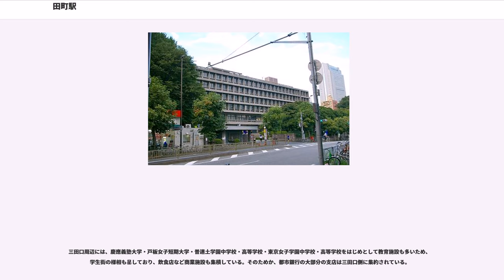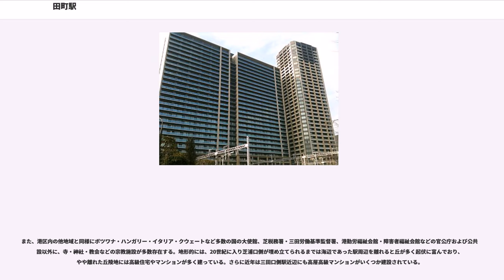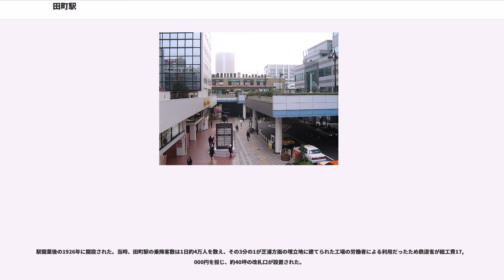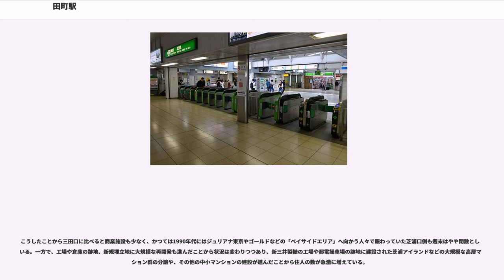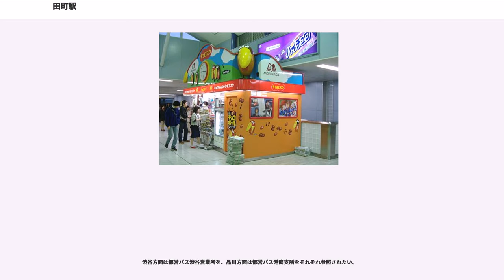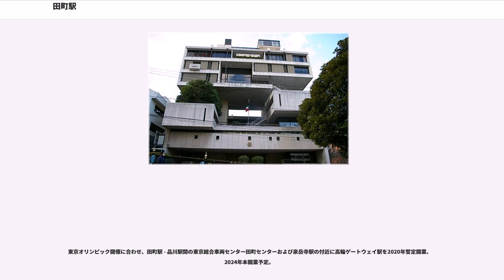田町駅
田町駅（たまちえき）は、東京都港区芝五丁目にある、東日本旅客鉄道（JR東日本）の駅である。

線路名称上は東海道本線1路線のみである（詳細は路線記事および鉄道路線の名称参照）が、当駅には電車線を走る京浜東北線電車および山手線電車のみが停車し、旅客案内では「東海道（本）線」とは案内されていない。また当駅は、JRの特定都区市内制度における「東京都区内」および「東京山手線内」に属する。 - 駅番号「JK 22」（ 京浜東北線）、「JY 27」（ 山手線）。

田町という駅名は、三田口（西口）周辺一帯に広がっていたかつての町名からとられたものである。『文政町方書上』によると、江戸時代に田畑が町屋へと移り変わったため、田町と呼ばれるようになったという。

明治初期は頭に芝を付けて「芝田町」と呼ばれていた（その後、1911年5月に「芝」の冠称が省かれる）。海岸に面した細長い範囲の町で、この海岸線に沿った海上防波堤の上に鉄道が敷設された。

1909年、この鉄道の新駅として、田町駅が芝田町一丁目に設置された。現在の芝浦口（東口）周辺一帯は当時まだ陸地ではなく、1913年に埋め立てられてから工業地帯へと変貌を遂げた。この芝浦口周辺は新芝町（後の西芝浦一丁目）と名付けられた。

駅名に採用された田町は、港区の発足した1947年に再び芝田町に町名変更となった。その後、住居表示実施に伴う町名・町域の変更により、1964年7月に一部が芝五丁目に、1967年4月に残りの全域が三田三丁目になり、地名としての田町は消滅した。

京浜東北線と山手線は、田端駅から当駅まで、同一方向の電車は同じ島式ホームを共有する方向別複々線となっている。東京方面から京浜東北線南行（横浜方面）と山手線外回りとの相互乗り換えをする場合、南隣の線路別複々線配置の品川駅ではなく当駅で乗り換えを行うことにより、階段などを使わずに乗り換えることができる。そのため、京浜東北線南行と山手線外回りの車内では当駅での乗り換えを促すアナウンスが流れる。

以前は乗降客が非常に多いわりにホームが狭く、駅利用者が平日に集中するため、朝のラッシュ時にはホームに人が溢れがちで危険であった。さらには、バリアフリー化に合わせエレベーターやエスカレーターの設置の動きがあったが設置する充分なスペースが無かった。そのため、3・4番線ホームの拡幅、階段の増設・コンコースの増床等の駅構内の改良工事を行い、2004年に終了した。

山手線は内回り・外回りともに朝に当駅始発の電車がある。この電車は品川駅西側の留置線から回送される。

浜松町寄りに2・3番線への出入りが可能な留置線が1本設置されている。この留置線は当駅 - 新宿駅 - 田端駅間の列車の運転が行われた時に使用された。現在は、外回り当駅始発の方向転換で使用される。

2017年（平成29年）度の1日平均乗車人員は154,915人で、JR東日本の駅の中では浜松町駅に次いで第18位である。

「三田口（西口）」と「芝浦口（東口）」の2ヶ所が設置されている。詳しくは三田、芝（この2つは三田口）、芝浦（芝浦口）をそれぞれ参照のこと。

駅前を交通量の多い第一京浜（国道15号）が通っており、さらに日比谷通りとの交差点にも隣接している他、都営三田線や浅草線の三田駅も存在するなど交通の便がいいことから、森永製菓、森永乳業や三菱自動車工業、日本電気、バンダイナムコホールディングスなど幾つかの大企業の本社や、FCAジャパンやアボットジャパン、SBJ銀行などの外資系企業のオフィス、官公施設が点在しており、高層・超高層のビルが多い。とりわけ、日本電気は本社がある「NECスーパータワー」だけでなく、当駅周辺のビルに数多く分散して入居している。

三田口周辺には、慶應義塾大学・戸板女子短期大学・普連土学園中学校・高等学校・東京女子学園中学校・高等学校をはじめとして教育施設も多いため、学生街の様相も呈しており、飲食店など商業施設も集積している。そのためか、都市銀行の大部分の支店は三田口側に集約されている。

また、港区内の他地域と同様にボツワナ・ハンガリー・イタリア・クウェートなど多数の国の大使館、芝税務署・三田労働基準監督署、港勤労福祉...